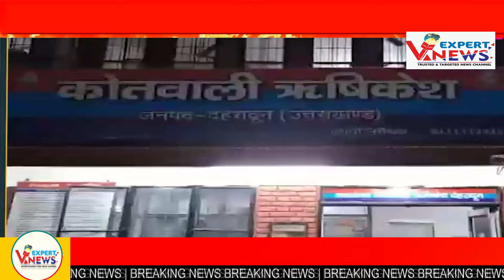आरोपी को पकड़ने अस्पताल के चौथे मंजिल पर जीप लेकर पहुंची पुलिस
Description
news channal

हैलो दोस्तों आप सभी का बहुत-बहुत स्वागत है,
आपके ही चैनल ...V expert news ... में  ।
हमारे चैनल पर आपको वाराणसी समेत देश विदेश की महत्वपूर्ण खबरों से आपको जानकारी मिलती रहेगी।

दोस्तों आपने अभी तक मेरा चैनल Subscribe नहीं किया है तो.. Subscribe.. कर लीजिये साथ ही Bell Ikon🔔को भी  CLICK कर दीजियेगा जिससे कि मेरे नये विडियो का NOTIFICATION आपको लोगों को मिलता रहे।
जिससे मेरा मनोबल आगे बढ़े🙇‍♂️🙇‍♂️🙇‍♂️

Thankyou.